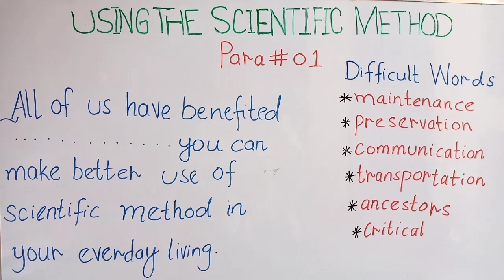Using The Scientific Method, Lecture 12( Bina Saleem)